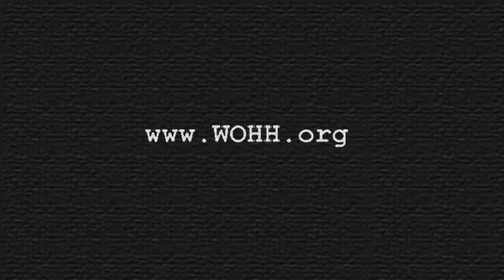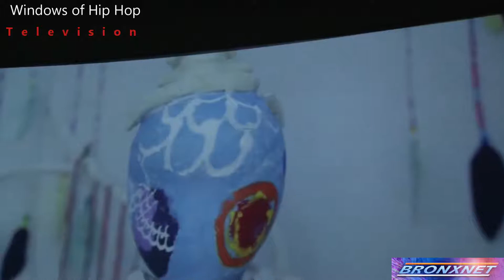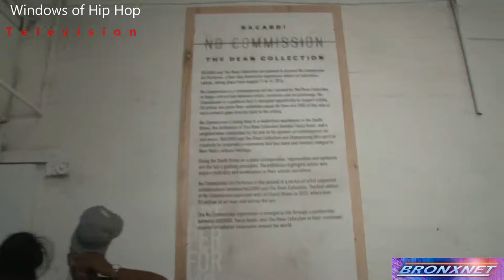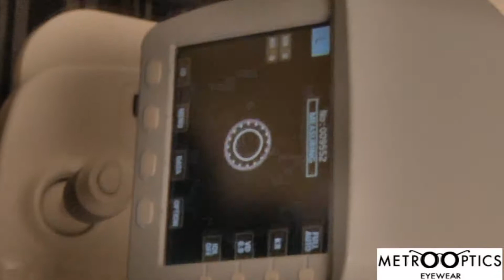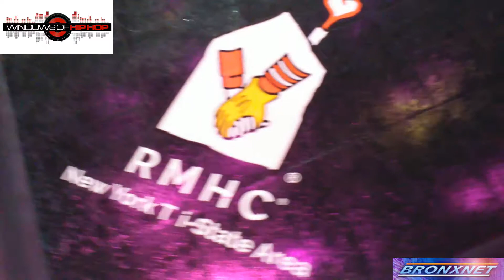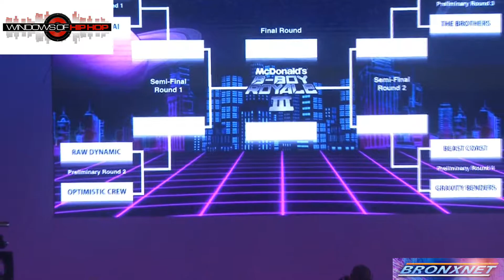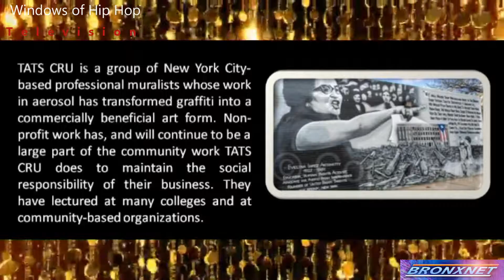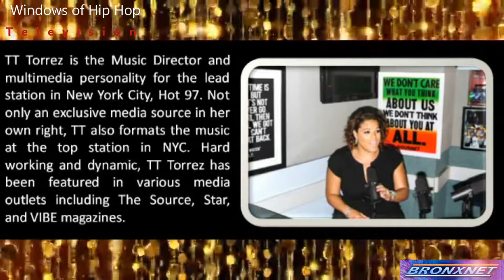Windows of Hip Hop TV- EP 1 No Commission-The Bronx